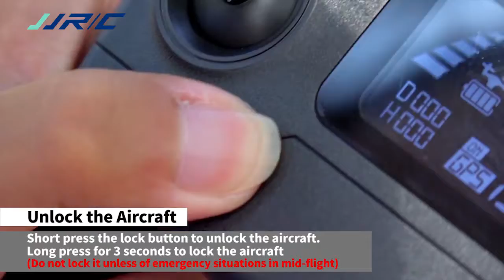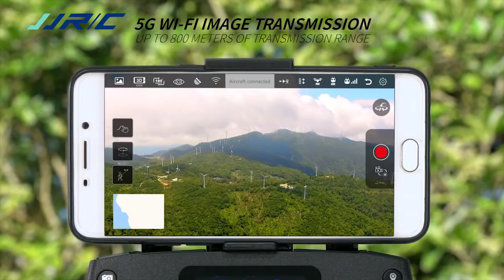JJRC-X11-5G Wi-fi Foldable Brushless Drone With Gps Optical Flow Positioning